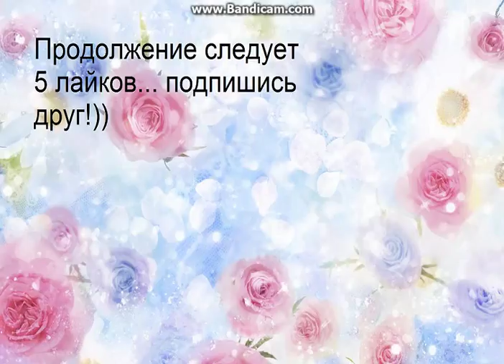Наше путишествие в Египте 1 серия 1 сезон